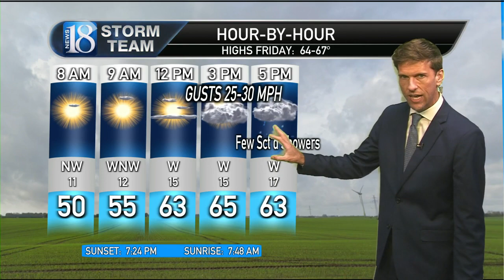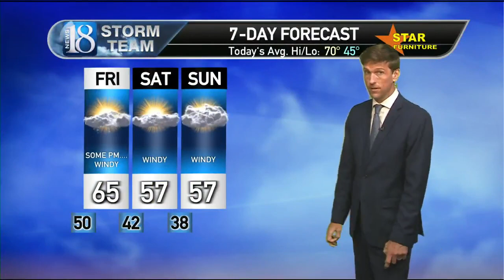October 5, 11 PM Weather Forecast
Much cooler weather.